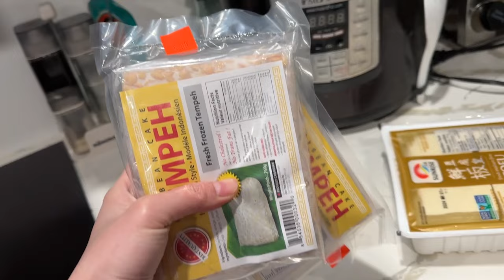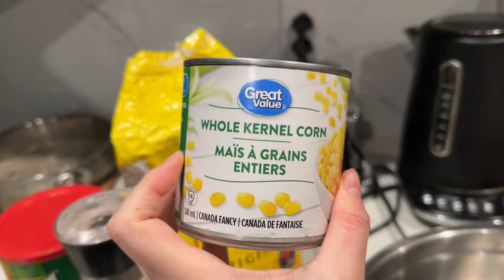MASAK APA AJA?? SEKALI MASAK 5 MENU.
Halo semuanya nama gw Putri, Youtube gw berisi tentang kehidupan gw selama tinggal di Kanada, jadi kalo mau tau tentang gimana seru nya kehidupan di Kanada, terutama di Montreal monngo di cek channel gw dan jangan lupa subscribe dan share ya. makasih banyak semua nya. have a wonderful day and stay safe..